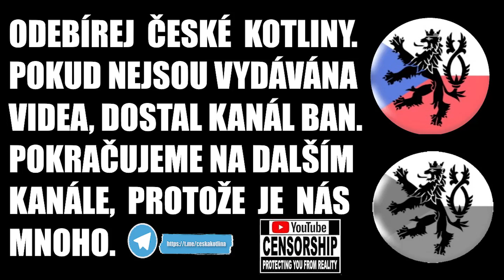Jan Hamáček. Koukej mámo budu v televizi. „Sorry jako!“ To prostě nešlo neudělat ☝👀✔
Jan Hamáček (* 4. listopadu 1978 Mladá Boleslav) je český politik, od června 2018 první místopředseda vlády a ministr vnitra ČR ve druhé vládě Andreje Babiše, v níž byl mezi červnem a říjnem téhož roku pověřen řízením Ministerstva zahraničních věcí ČR. Od února 2018 je předsedou ČSSD, tuto funkci obhájil na sjezdu 1. března 2019. Mezi listopadem 2013 a říjnem 2017 působil jako předseda Poslanecké sněmovny PČR. Od roku 2006 je poslancem za Středočeský kraj, vyjma období rozpuštění dolní komory mezi srpnem až říjnem 2013. Mezi prosincem 2012 a srpnem 2013 zastával post místopředsedy Poslanecké sněmovny PČR, v této funkci opět působil od listopadu 2017 do června 2018.